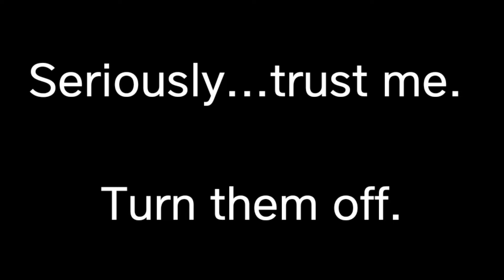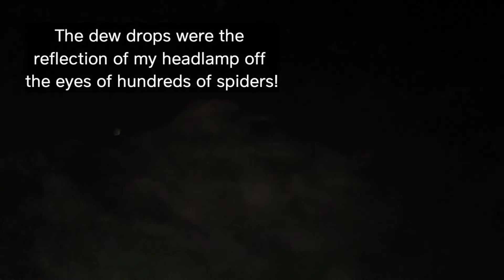You'll never believe what I saw while hiking in the dark!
If you are not in a darkened room you will not be able to see what I filmed at the end of the video.

Here is the gear I use:
Bug sticks for camp
Bug repellent for clothes/gear
Bamboo toothbrush
Xero Backpacking Sandals
Whitin Minimalist Shoes
Favorite shoes
Sleeping Bag
Sleeping Bag Winter
Sleeping Pad
Rain coat
Trekking Poles

Food I love:

If you purchase a product or service with the link I may receive a few pennies from Amazon that I will use for gas money to get me to my next backpacking trip!